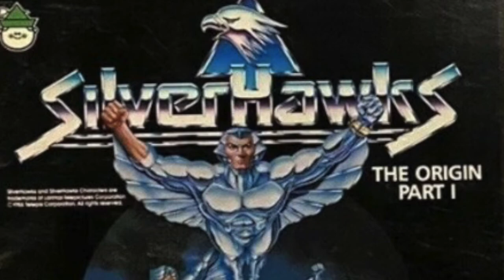SilverHawks: The Origin Part 1 - Peter Pan Cassette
1987 Peter Pan Read-Along Book and Audio Cassette of SilverHawks - The Origin Part 1. ** Corrected from previous version ** (Please note - This is only the audio and does not contain the book images.)